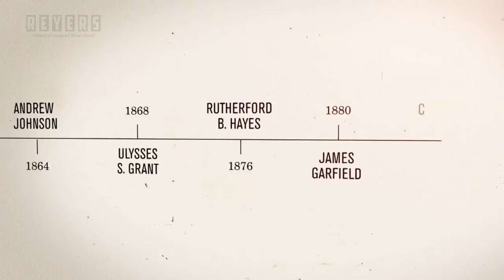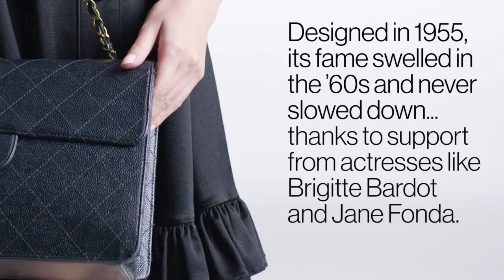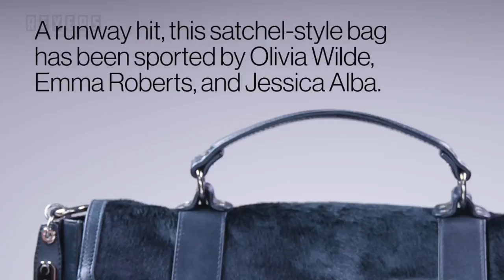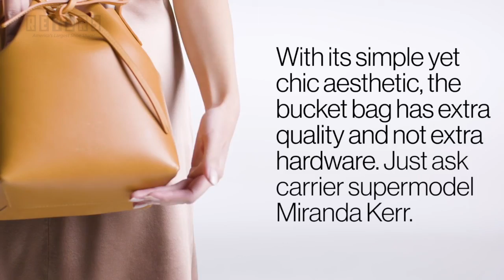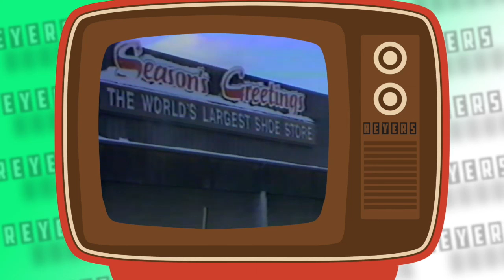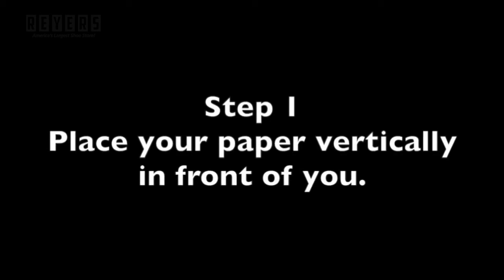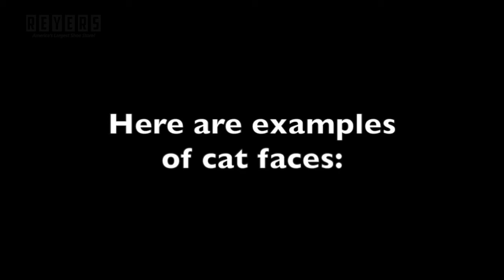Reyers Spring 2018 Video Loop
Vendor videos, classic Reyers television commercials and new Reyers spots in a 46 minute loop for in-store viewing.